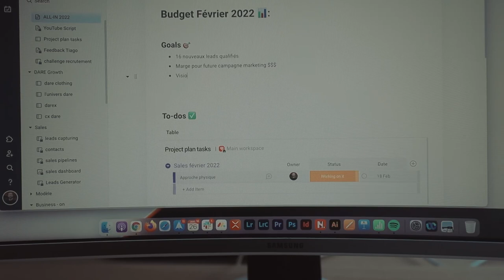Les défauts TOXIQUES liés à l’entrepreneuriat (qu’on ne nous montre pas assez)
Road To Success TeamDARE​​​​​​​​​​​​​​​

Dans cette vidéo, j'avais envie de vous partager de manière transparente les défauts que j'ai et qui me prennent la tête dans ma vie d'entrepreneur.
J'espère qu'elle pourra vous aider et qu'elle vous parlera !